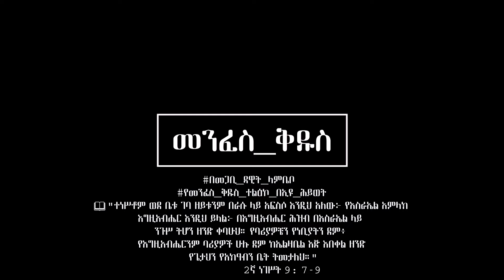መጋቢ_ዳዊት_ላምቤቦ "የመንፈስ_ቅዱስ_ተልዕኮ ## Pastor Dawit Lambebo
Hawassa YeHiwot Birhan Church Official